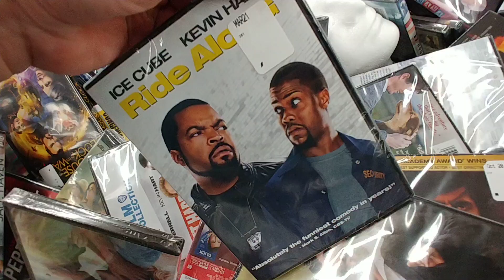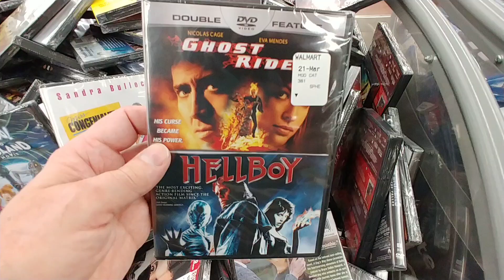$5.00 Movie Bin Pt. 20 - Walmart May 2021